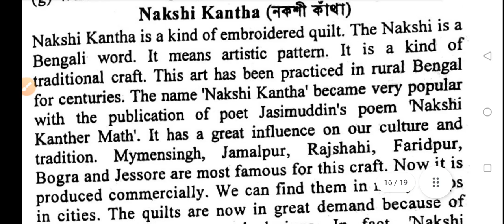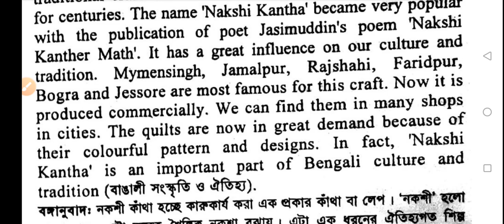Paragraph Nakshi Kantha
আজকের বিষয় : Paragraph Nakshi Kantha